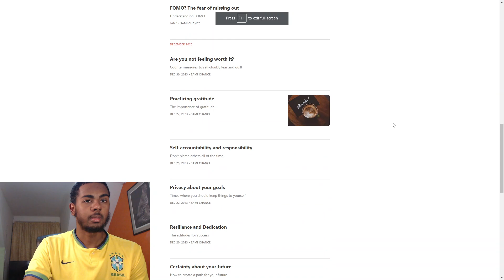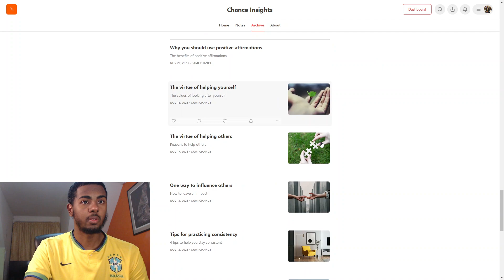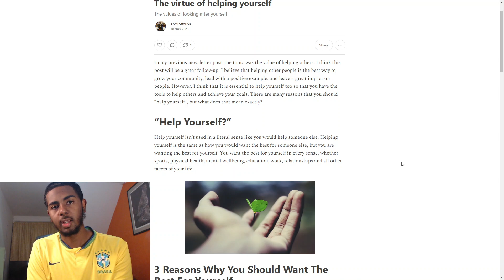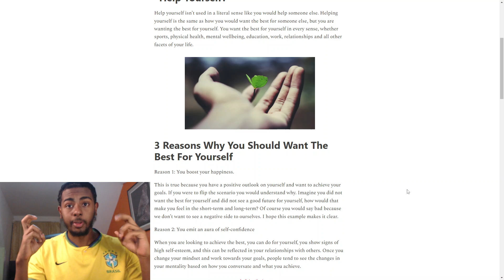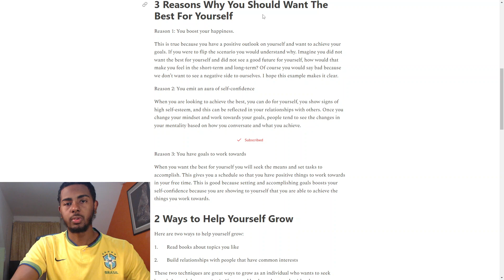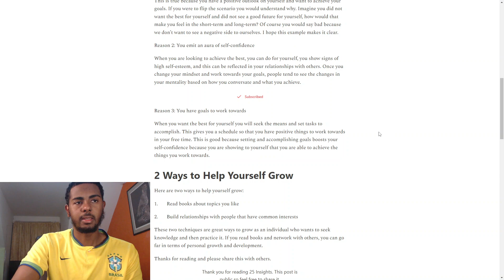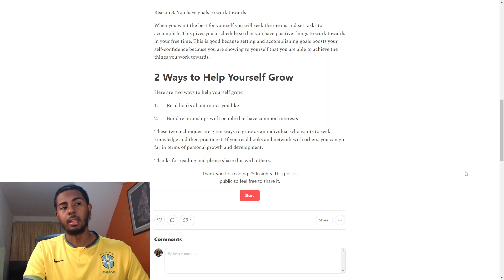The Virtue Of Helping Yourself [Chance Insights Newsletter]